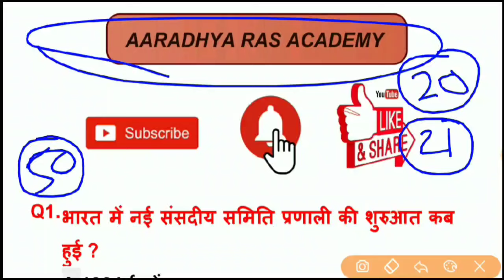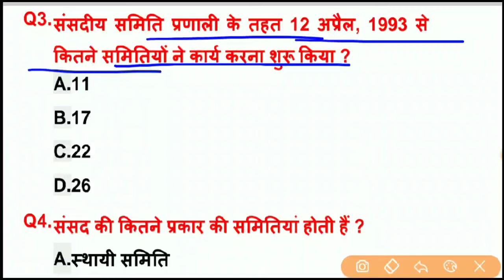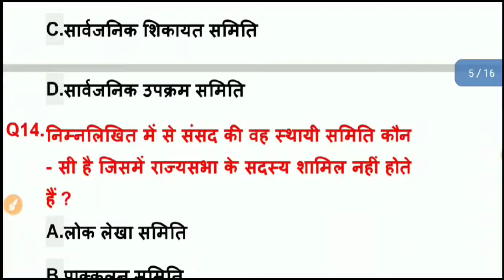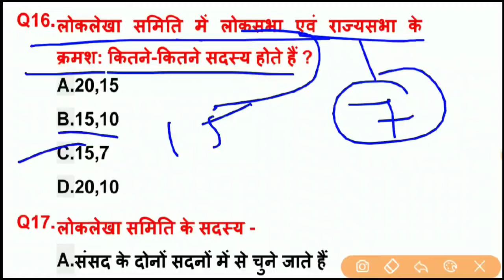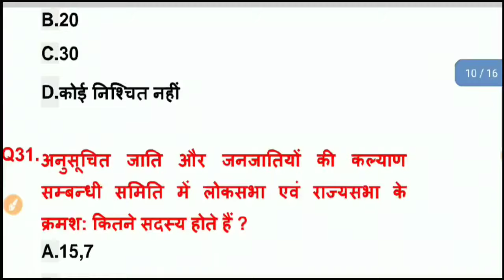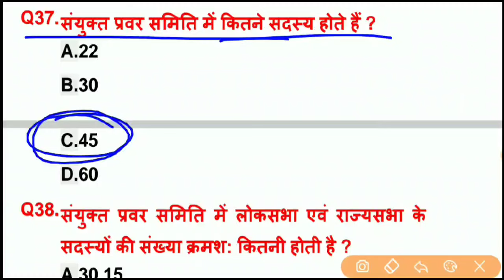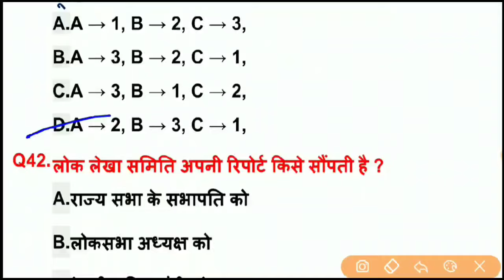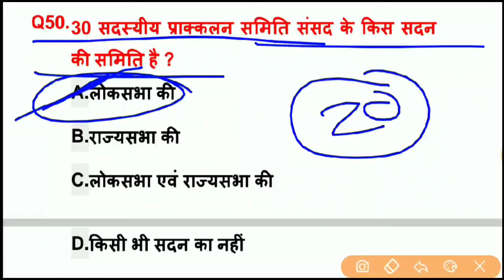Political Science के टॉप 50 प्रश्न | संसदीय समितियां | राजनीति विज्ञान | भारतीय संविधान प्रश्नोत्तरी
Hello दोस्तों, भारत में आयोजित सभी प्रतियोगी परीक्षाओं के लिए Political Science के टॉपिक वाइज टॉप महत्वपूर्ण प्रश्नों की सीरीज शुरू की गई है l
जिसमें आज अपना 21 टॉपिक भारतीय संविधान में संसदीय समिति से संबंधित टॉप 50 प्रश्न बताए गए हैं जो आपकी प्रतियोगी परीक्षाओं के लिए अत्यंत महत्वपूर्ण है इन प्रश्नों को रट लें और चैनल को सब्सक्राइब जरूर करें